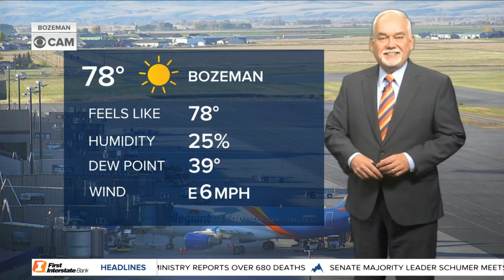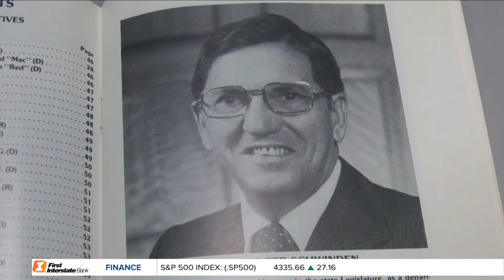MTN 5:30 News on Q2 with Russ Riesinger and Andrea Lutz 10-9-23